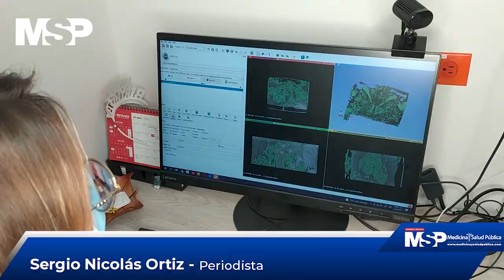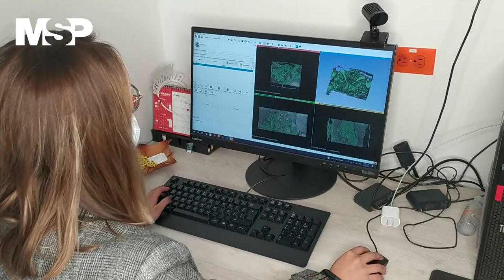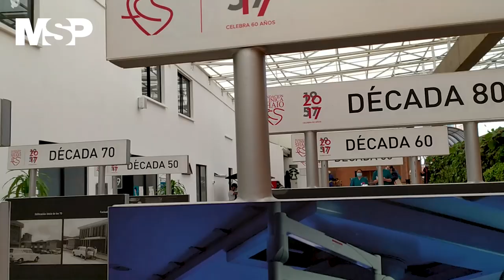Impresión de Órganos en 3D para pacientes con casos complicados - Clínica Shaio Bogotá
Esta investigación encabezada por Fabian Cortés Muñoz, director de investigaciones de la Clínica Shaio en Bogotá, surge a raíz de las necesidades de los pacientes en casos difíciles de patologías cardiovasculares y de vía aérea, en los que se empiezan a realizar estas impresiones, tanto para ayudar a los pacientes a entender su tratamiento, como para que el médico practique procedimientos antes de realizarlos.

A partir de evidencias previas, se ha orientado la planificación quirúrgica a la impresión 3D para así obtener un impacto significativo en el tratamiento de los pacientes.

Periodista: Sergio Nicolás Ortiz